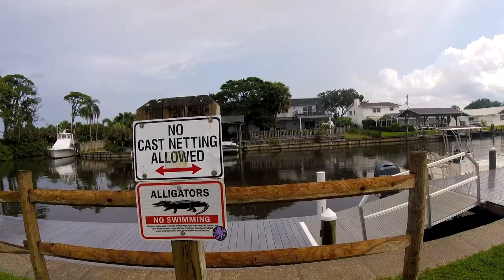Crane Creek Snook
Taking my good friend inshore saltwater fishing for the first time in Florida. Using live mullet/croakers for bait, we got into some nice snook, tarpon, and jack crevalle around the Crane Creek area.